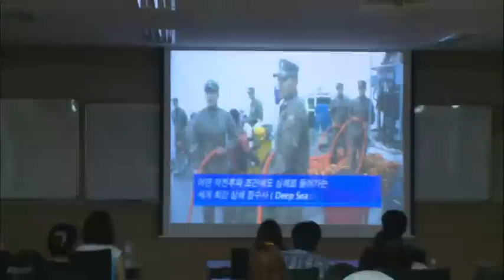수요기획 Wednesday Special EP535 # 008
Title : Wednesday Special (EP535)
"지옥훈련, 84일간의 기록 - SSU 해난구조대"
Showtime : KBS 1TV Wed 11:30 p.m.                       2012/09/05

세계 최강, SSU 해난구조대!

상상초월, 지옥의 12주가 시작된다!

나는 왜 극한에 도전하는가